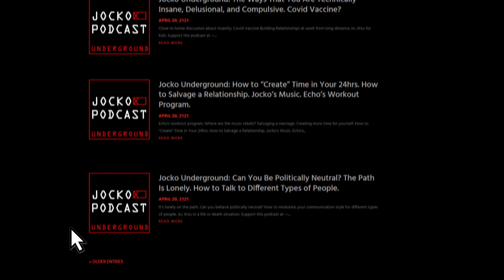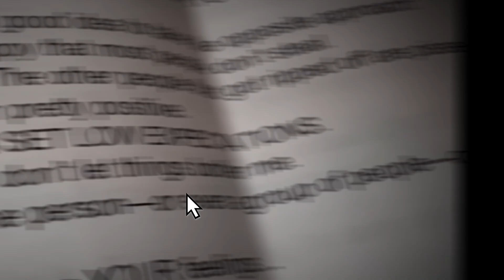Taking Control Of Your Emotions is The Same As Taking Control Of Your Life. Jocko Willink